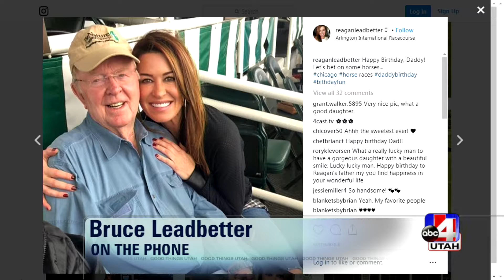Reags Bday Surprise